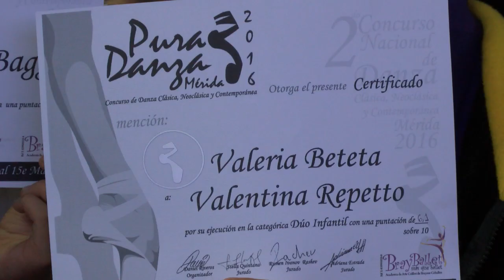Escuela Ballet Nena Kerr forma bailarinas integrales en la entidad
La escuela de Ballet Nena Kerr esta comprometidos  para formar de manera integral a la es bailarinas del estado Aragua